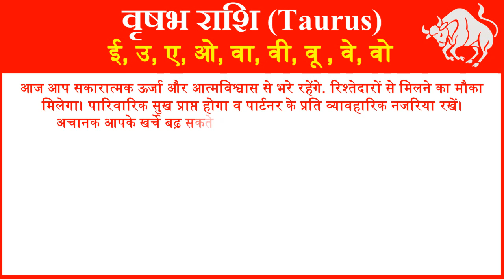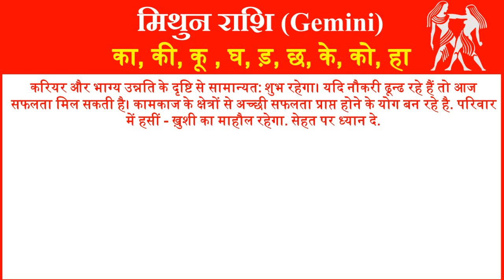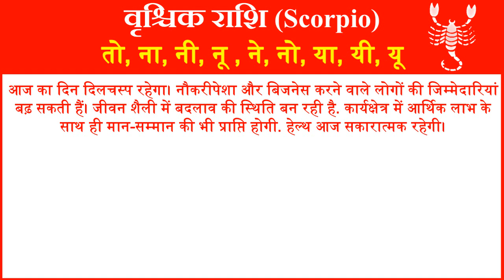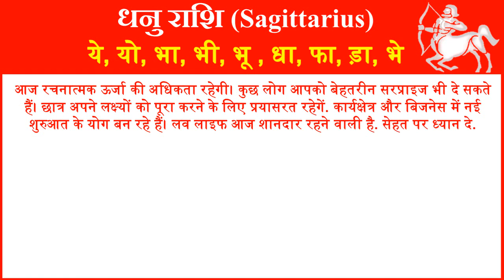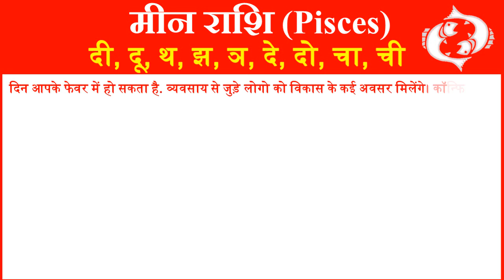Aaj ka Rashifal in Hindi Today Horoscope Daily राशिफल 25 जनवरी 2020